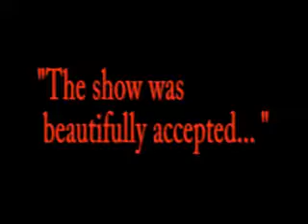Pioneer Drama Service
Enchanted Sleeping Beauty